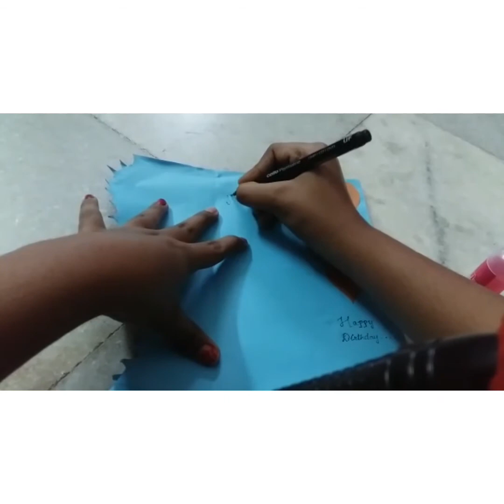How to make a birthday greeting to a friend|| Diy greeting||Mithul Preethi